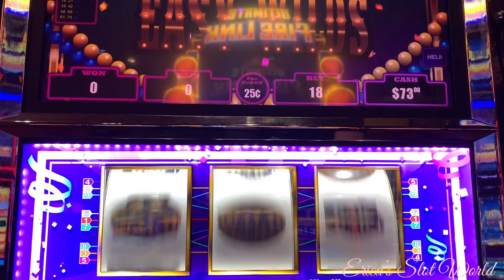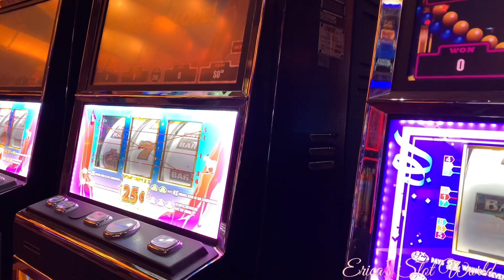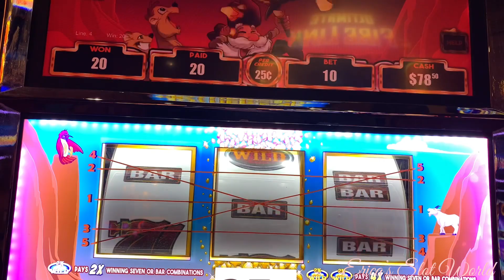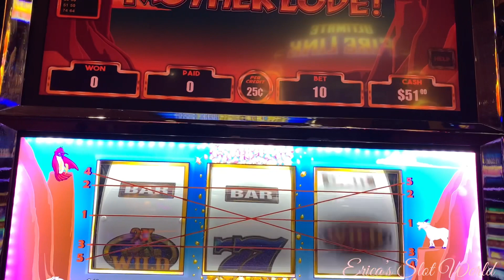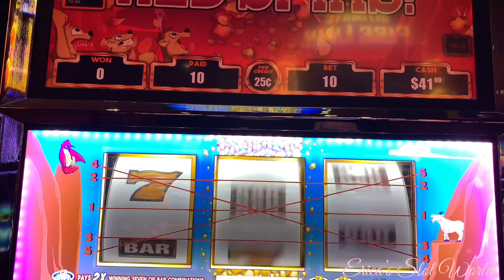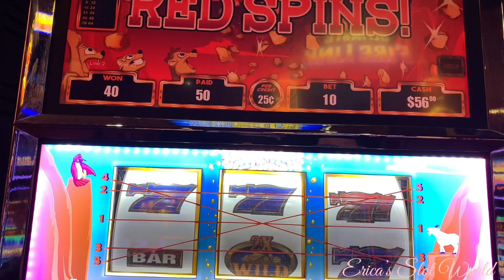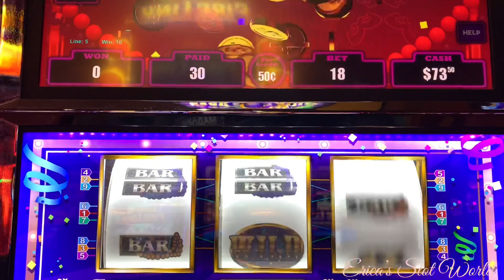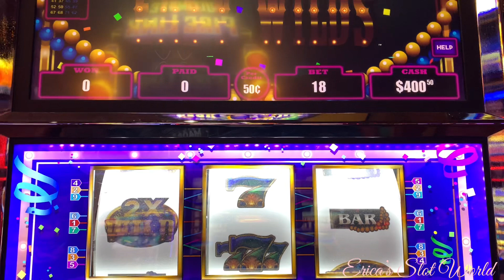🔴 VGT WACKY 🤪🙃 WEDNESDAY‼️LET’S TRY SOMETHING DIFFERENT!🎰🤞🏽🤩 choctawnation newbeginnings ♥️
Thank you for stopping in to watch my 🔴VGT WACKY WEDNESDAY 🤪 video! This is something I will be starting. I’ll be uploading random VGT’s I usually never play! So it will be fun! 🤪
I hope you enjoy the rest of your day!

All video editing, intros, outros and thumbnails on my channel are created by myself, Erica Thomas. Song in Intro by the one only, David Correy (GET SO HIGH) My favorite artist!
❌ I do not claim to own any music or beats heard in my videos.

I do not a partner with any network. I follow all YouTube guidelines to the best of my ability.
I have no legal partnership with VGT. I was approached at Choctaw Casino in Durant Oklahoma with a written note and a business card from Marketing Director in Tulsa Oklahoma for partnership in January 2019 without legalization. I had to part ways with them for certain circumstances. If I ever write a book about it, everyone will know the entire scoop! 😉However, I do have VGT contact but no future events. 😊

This video is from a weekend at Choctaw Casino & Resort at Durant Oklahoma. Home of Erica’s Slot World with a few mini trips to Grant Choctaw and occasional Choctaw in Broken Bow.

See y’all on my next video!